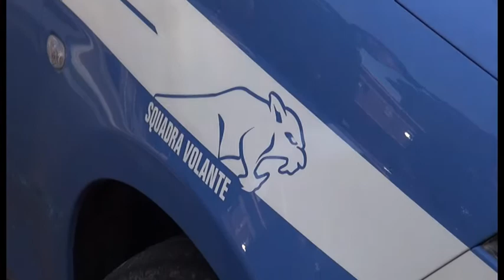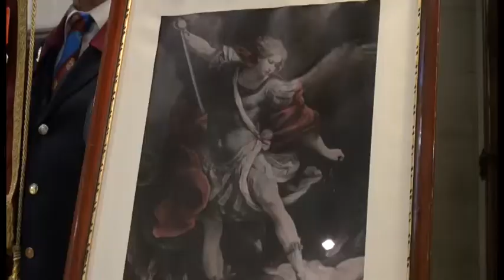La festa della Polizia nella chiesa di Saione, Failla: "vicini al quartiere"